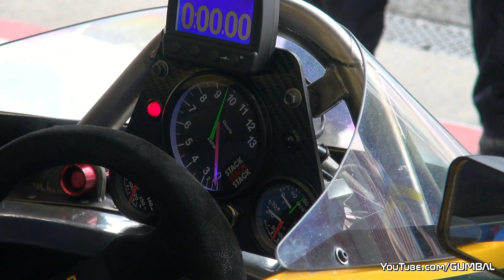FIA Historic Formula One Ford Cosworth DFV 3.0L V8 - Amazing Sound!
This video features a Ford Cosworth DFV 3.0L V8 that races in the FIA Masters Historic Formula One Championship.